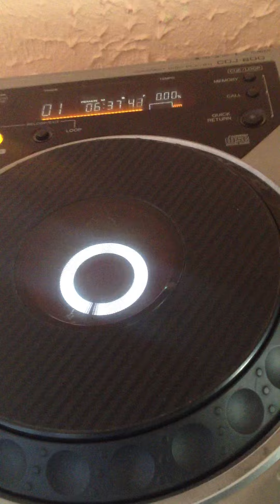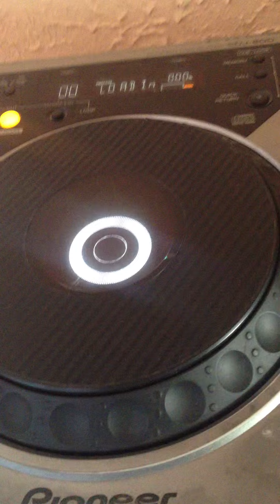cdj 800 mk1